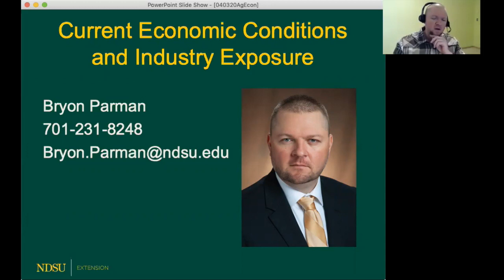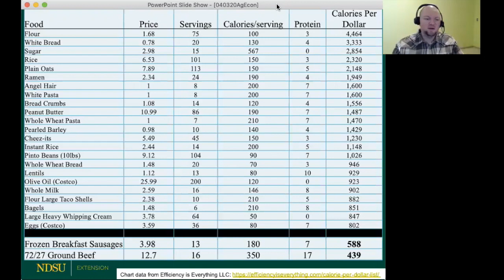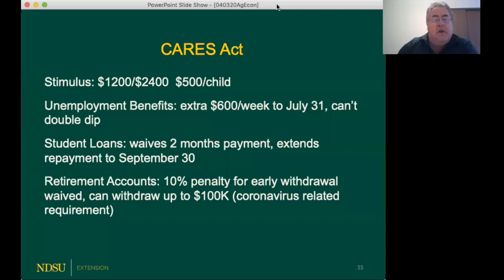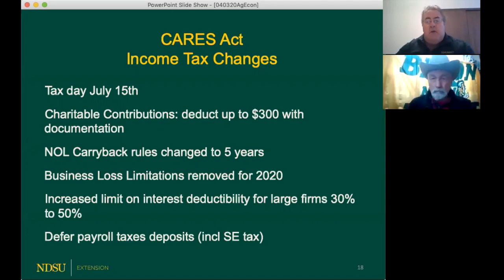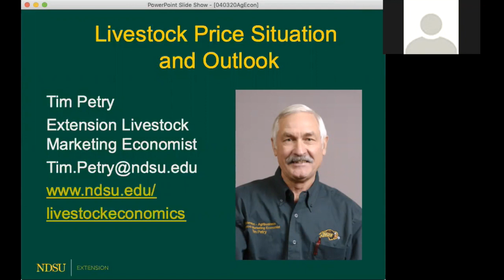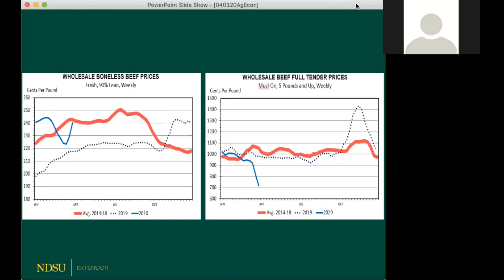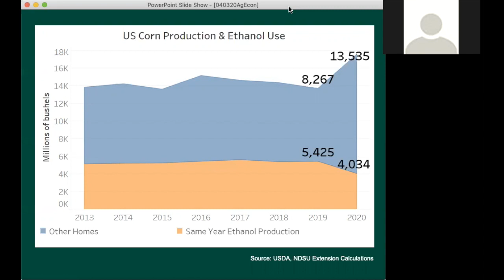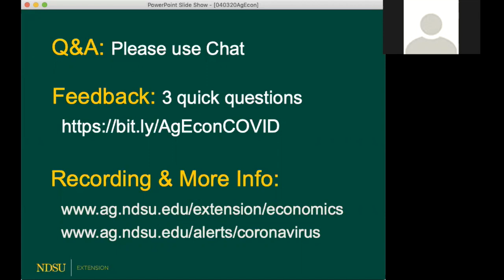Agriculture Market and Situation Outlook - NDSU Extension - April 3, 2020